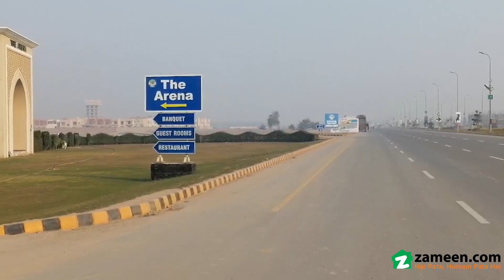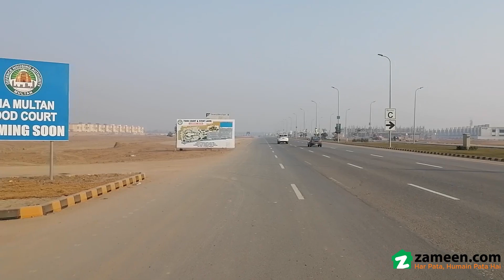1 KANAL RESIDENTIAL PLOT FOR SALE IN PHASE 1 DHA LAHORE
Plot Is Available For Sale In Block H
Plot No # 330
Nearest Direct Approach Main Boulevard
Ideal Location.
Reasonable Demand.
Interested Persons Welcome To Visit The Property.